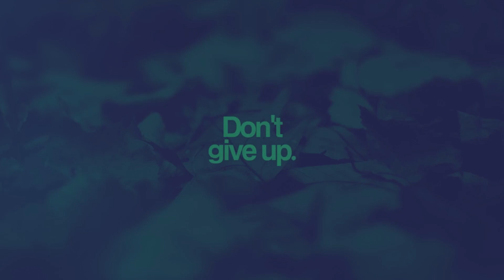WWE Braun Strowman in Real Life - Rare And Funny Pictures [HD]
Watch WWE Braun Strowman in Real Life Rare And Funny Pictures. Know about the wwe greatest superstar Braun Strowman real life, Braun Strowman funny moments images, Braun Strowman fishing, Braun Strowman girlfriend, Braun Strowman wife.

WWE BRAUN STROWMAN Never Seen Him Before - Very Rare & Unseen Images 2018 . Enjoy!

Free After Effect Template of vintage old movies theme :
If you need this template Then you need to do 3 things :

2. Comment WWE Braun_Strowman Real Life Pictures AE_Template with your gmail
3. Credit to my channel and video wherever you use this template

🔰 Braun Strowman Lifestyle ➤

➢ Biography -

Braun Strowman Real Name: Adam Joseph Scher

Nick Name : Big Country&Mansquatch,The Black Sheep

Profession : Professional Wrestler & Former Strongman

Braun Strowman Height:6'8" In Feet Inches

Braun Strowman Weight:170 KG

Eye Color:Dark Brown

➢ Personal Life-

Braun Strowman Age as in 2017:33 Years

Birth Place : Sherrills Ford,North Carolina,US

Hometown : Sherrills Ford,North Carolina,US

Nationality : American

Favourite Wrestler : Undertaker

Braun Strowman Hobbies : Playing Football

➢ Wrestling Career-

24 August 2015 WWE RAW Debut

Winner of 2010 Monsters of the Midland Strongman Competition

2011 Summer Fest Strongest Man

Winner of 2011 NAS US Amateur National Championships

Winner of 2012 Arnold Amateur Strongman World Championship

➢Braun Strowman Car Collection-

➢Braun Strowman House-

➢Braun Strowman Salary:$350,000

➢Braun Strowman Net Worth:$600,000

Music from Soundcloud
We do not own all the materials as well as images used in this video.

We don't Guaranteed That All The Info Is 100% Correct.